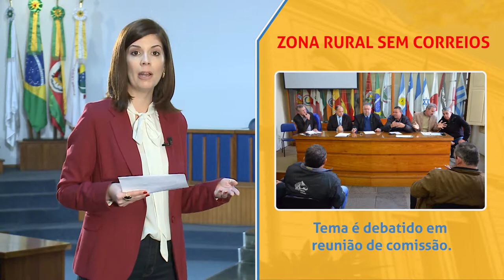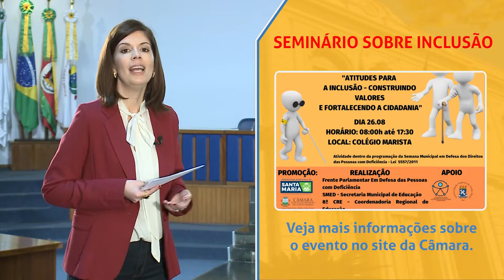Minuto da Câmara | 16.08.19